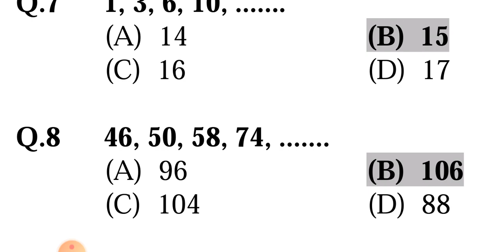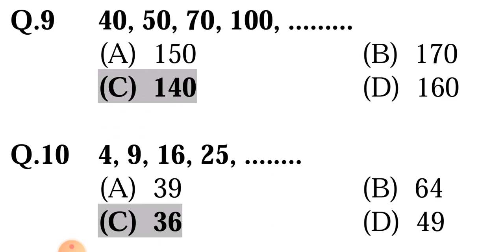32 TCC initial test preparation || Technical cadet course || Verbal test preparation || Bright info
In this video we will tell you about how to solve verbal test which contains number series type questions word seriestype questions word relationship type test common sense type test and mental math type test.